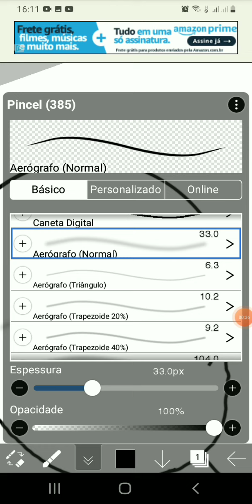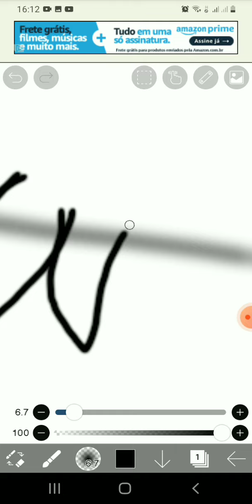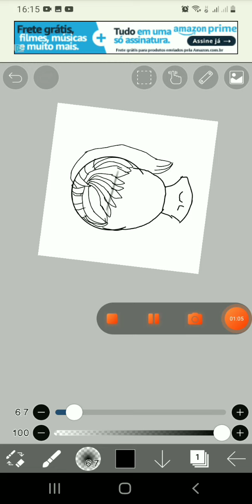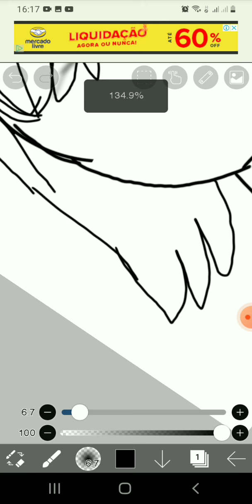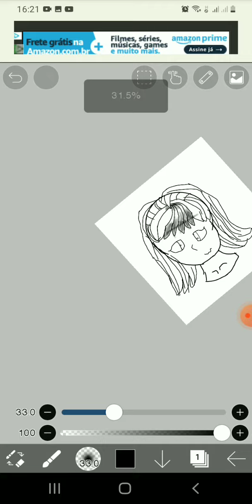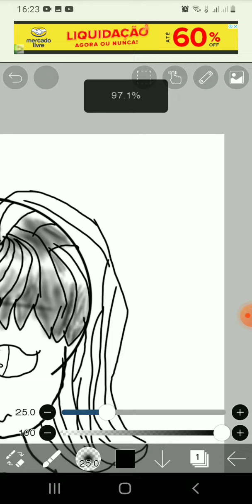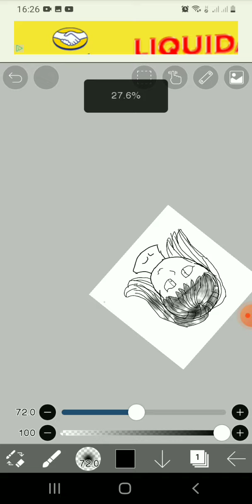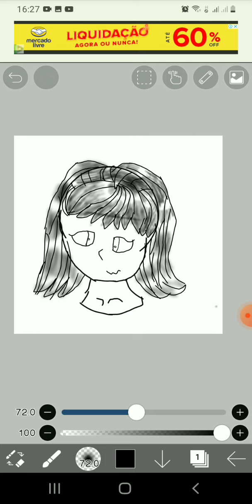como fazer um cabelo no ibis paint x